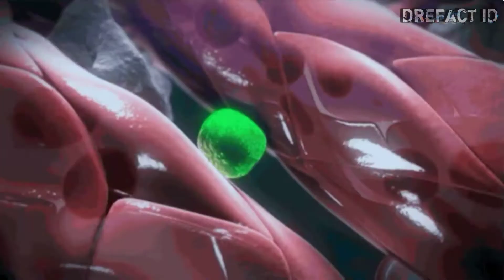Wanita Gemuk Dianggap Cantik di Negara ini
Wanita Gemuk Dianggap Cantik di Negara ini. Banyak orang yang memiliki tubuh gemuk atau berisi lebih memilih menurunkan berat badan mereka karena ingin tampil lebih Manarik. Namun tahukah kalian dinegara Mauritania Standar kecantikan bagi wanitanya yaitu wanita yang memiliki tubuh..itu artinya wanita yang memiliki tubuh gemuk dianggap lebih menarik oleh para pria dinegara Tersebut. Nah untuk menggemukkan badan, banyak perempuan disana dipaksa melakukan tradisi Bernama Leblouh

Pokoknya ini channel yang membagikan informasi yang berasal dari berbagai sumver.

Sumber informasi : Kumparan, viva.co.id
Sumber Video : Giphy.com, Yt/Inside Arabia, Yt/Al Jazeera English, Yt/MorochaMelomana, Yt/jonnyacapulco
Sumber Gambar : takaitu.id, National Geographic, capitalkhabar.in, detik.com